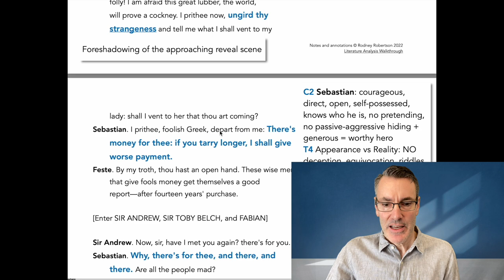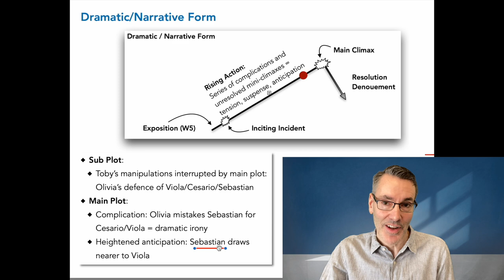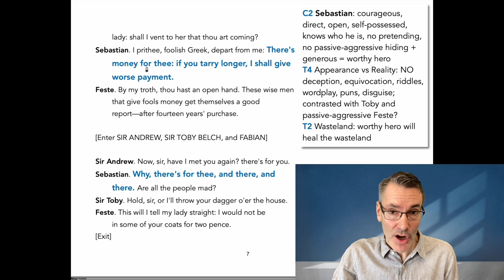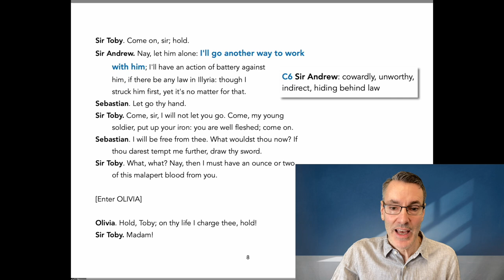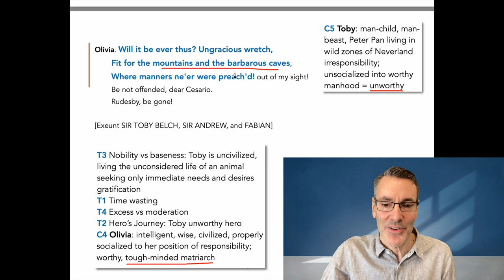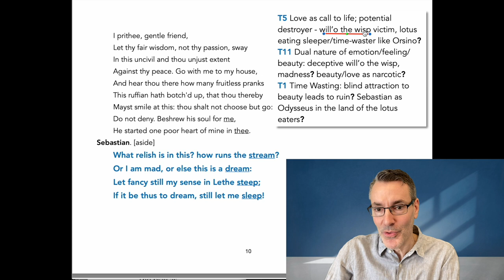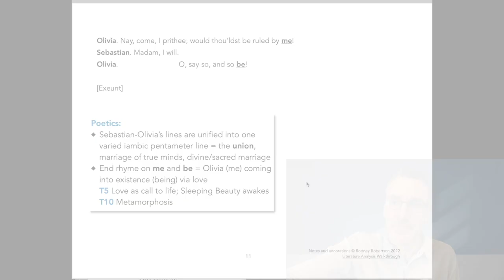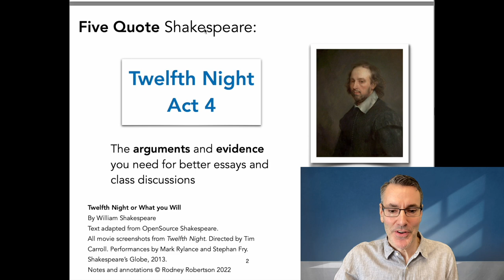Twelfth Night: Act 4 Scene 1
3) YouTube Super Thanks: click the heart below the video

-  Plot and Dramatic Form Analysis  00:25

CHARACTER Analysis:  03:41

-  C1 Viola: Satanic deceiver or worthy hero?
-  C2 Sebastian: worthy
-  C6 Sir Andrew: unworthy
-  C5 Sir Toby: unworthy
-  C4 Olivia: tough-minded matriarch

THEME Analysis:  03:41

-  T6 Appearance vs reality: deception
-  T9 Manipulation: Viola Satanic deceiver or worthy hero?
-  T2 Wasteland / Hero's Journey
-  T3 Nobility vs baseness
-  T1 Time wasting
-  T4 Excess vs moderation
-  T5 Love as call to life
-  T11 Dual nature of emotion/feeling/beauty
-  T10 Change: metamorphosis
-  Divine/Sacred Marriage brings harmony